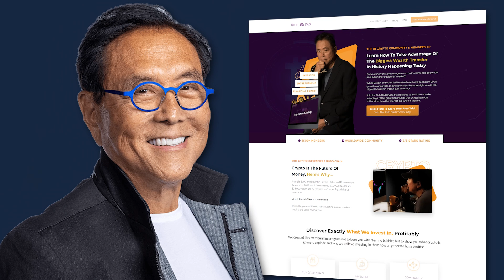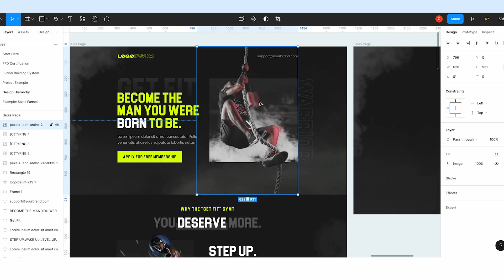Introducing Funnels.so - The All-in-one Marketing & Funnel Software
We're excited to introduce Funnels.so - the all in one Marketing & Funnel Software for entrepreneurs.

Software can be a little bit tricky, so we're also giving everyone a 30 day free trial and a 4 week Business Launch Bootcamp free included starting May 10th 10 am EST.

Step 2: We'll go live in our FB Community showing you how to launch your website, funnels, automations, calendar, courses and more - all inside of FSO

Step 3: Download all our FSO templates inside the FB group!

Excited to go on this journey with you.

Thanks for coming with us!

Gusten & Pedro